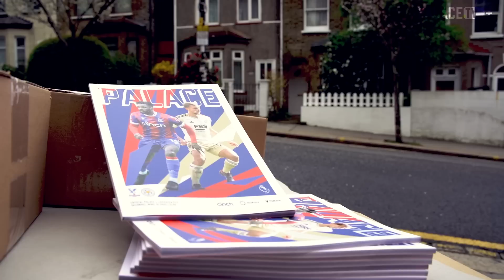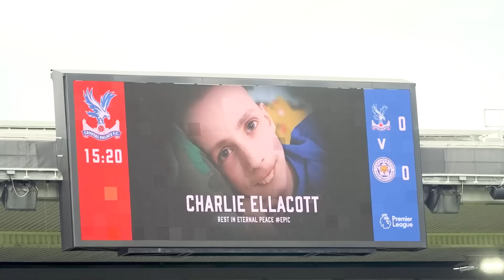Pitch Side Camera | Crystal Palace 2-1 Leicester | Access All Over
Watch from the sidelines as Palace snatch their first 3 points of the calendar year, in spectacular fashion, with the last kick of the game through Jean-Philipe Mateta.